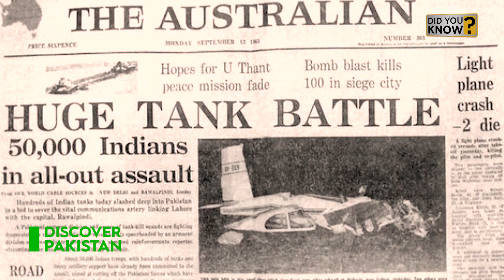History of Red Passport | Discover Pakistan TV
اصطلاح "ریڈ پاسپورٹ" سیاق و سباق کے لحاظ سے مختلف چیزوں کا حوالہ دے سکتی ہے، لیکن ایک عام تشریح سوویت پاسپورٹ کا تاریخی حوالہ ہے سوویت یونین، جسے باضابطہ طور پر یونین آف سوویت سوشلسٹ ریپبلک (یو ایس ایس آر) کہا جاتا ہے، نے سرخ رنگ کے پاسپورٹ جاری کیے اس کا وجود. یہ سرخ پاسپورٹ سوویت شہریت کی علامت تھے اور یو ایس ایس آر کے شہری سفر اور شناخت کے لیے استعمال کرتے تھے۔ ان پاسپورٹوں کے ڈیزائن وقت کے ساتھ مختلف ہوتے رہے، لیکن وہ عام طور پر سرخ رنگ کے ہوتے تھے اور ان کے سرورق پر سوویت یونین کا نشان اور سوویت یونین کا کوٹ ہوتا تھا۔

The term "Red Passport" can refer to different things depending on the context, but one common interpretation is a historical reference to Soviet passports The Soviet Union, officially known as the Union of Soviet Socialist Republics (USSR), issued red-colored passports during its existence. These red passports were a symbol of Soviet citizenship and were used by citizens of the USSR for travel and identification. The design of these passports varied over time, but they were typically red in color and featured the emblem of the USSR and the Soviet coat of arms on the cover